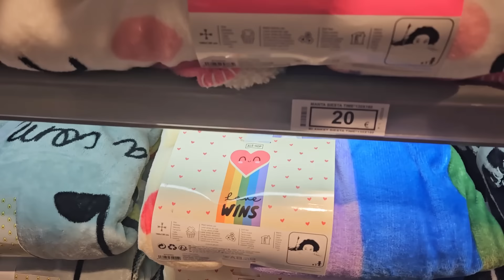Tuvimos este problema y fui a resolverlo 😡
Amores míos,gracias por acompañarnos un día más.